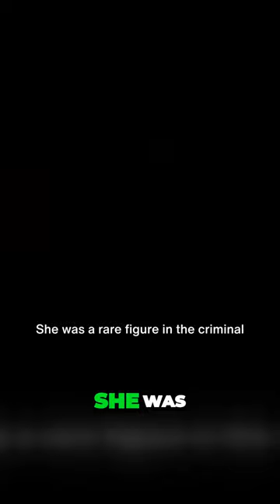Unveiling the Chilling Reality of a Female Serial Killer